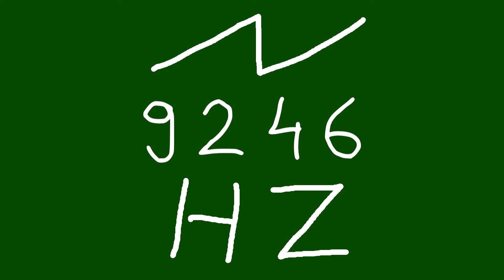9246 hz saw